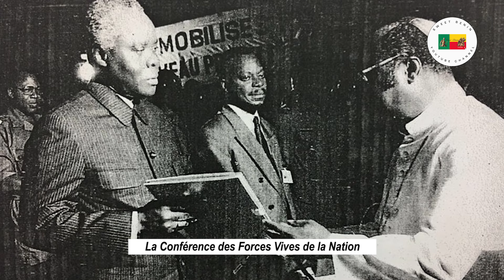😱 Kérékou vs Le Peuple : Le face-à-face qui a transformé le Bénin / 🚨 La conférence nationale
Découvrez l'histoire fascinante de la Conférence des Forces Vives de la Nation au Bénin en 1990 ! 🇧🇯 Cette vidéo plonge dans les coulisses de la révolution pacifique qui a transformé le pays du marxisme-léninisme à la démocratie. Apprenez comment le président Mathieu Kérékou a été contraint d'accepter des réformes majeures face à la pression populaire et à la crise économique.

Commandez vos T-shirts ici** : [Odyssey Stitch]

In 1989, Benin faced a major crisis after 29 years of independence. Salary payment delays, repression by Mathieu Kérékou's regime, and growing unrest led to a national conference to reform the government. Discover how this conference ended Marxist-Leninism and introduced multi-party politics in Benin. Join us for a fascinating journey through Benin's political history!